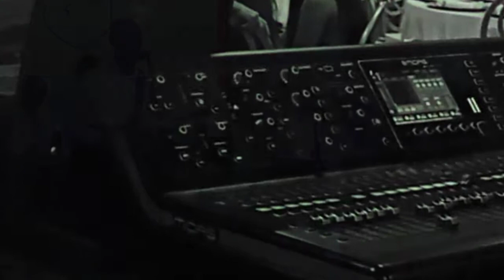ion ti worship anpil solo batri